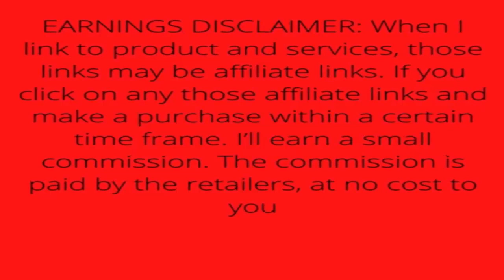PANASONIC LUMIX S Series Camera Lens, 85mm F1.8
PANASONIC LUMIX S Series Camera Lens, 85mm F1.8 L Mount Interchangeable Lens for Mirrorless Full Frame Digital Cameras, S-S85, Black

Brand Panasonic
Lens Type Wide Angle
Compatible Mountings Leica L
Camera Lens Description 85 millimetres
Maximum Focal Length 85 Millimeters

• WORKS WITH ALL L-MOUNT FULL-FRAME DIGITAL CAMERAS: L-Mount compatibility makes it an essential, hard-working lens across the LUMIX S series, and beyond.
• LARGE APERTURE, PERFECT FOR PORTRAIT PHOTOGRAPHY: Lens provides wide range of creative choices for portraiture, including beautiful bokeh and smooth defocus gradation
• COMPACT AND LIGHTWEIGHT: Light, portable, easy-to-carry lens lets you stay mobile all day in comfort
• VIDEO SUPPORT – Excels in video recording performance with suppressed focus breathing
• RUGGED DESIGN – Dust/splash*/freeze-resistant design withstands heavy field use under harsh conditions